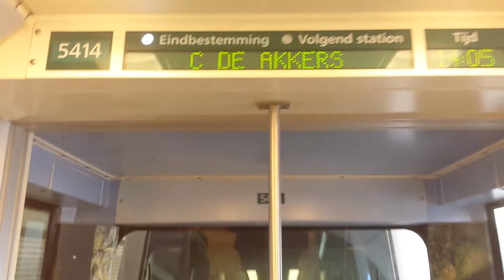RET Metro Type S (5414) rit op lijn C tussen Spijkenisse Centrum en De Akkers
RET Metro Type B-B-S (MG2/1+SG2/1) rijtuigen: 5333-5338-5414, vanuit de 5414 een rit op lijn C tussen Spijkenisse Centrum en De Akkers, waarbij de draaide filmrol van de 5338 opvalt na het vertrek van station Heemraadlaan, wat vanuit een Type S-rijtuig een bijzonder verschijnsel is.

Materieel: Driewagentrein MG2/1+SG2/1
Station: Spijkenisse Centrum, Heemraadlaan, De Akkers
Lijn: C richting De Akkers
WD: 560
Tijd: 15:01-15:05
Data: Donderdag 30 oktober 2014